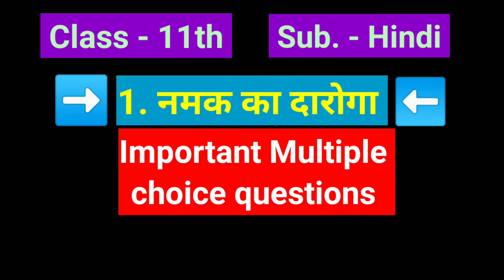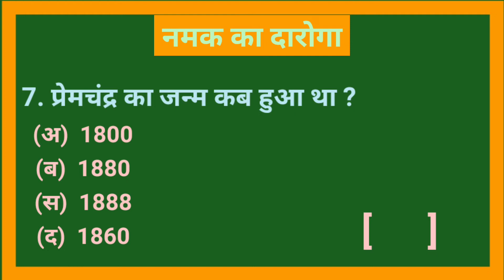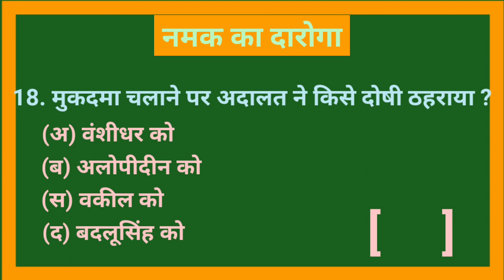नमक का दारोगा Class 11 - namak ka daroga mcq Question-answer || Hindi Chapter One Class 11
नमक का दारोगा कक्षा 11
नमक का दारोगा पाठ के प्रश्न उत्तर
नमक का दारोगा Class 11 question answer
नमक का दारोगा पाठ का सारांश
नमक का दारोगा Class 11 Mcq

Ncerthindi
Bserhindi
Rbsehindi
Cbsehindi
@EduTech Pk

                   Create By - EduTech Pk